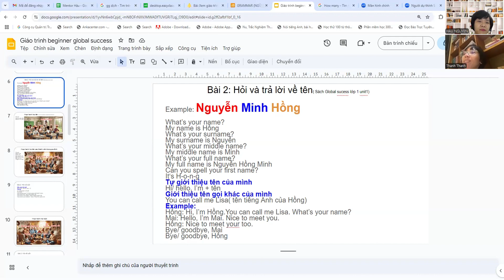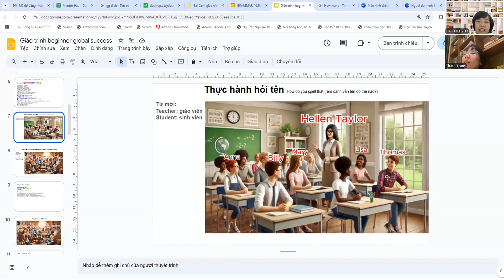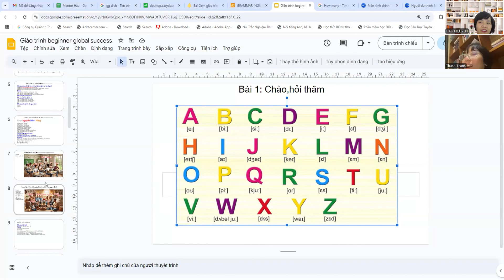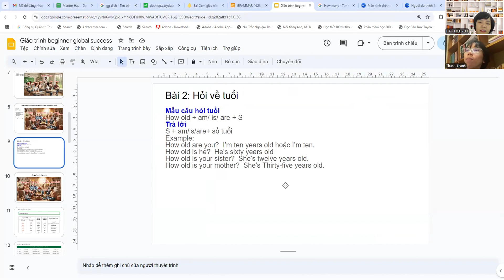Dạy tiếng Anh miễn phí cho người khuyết tật khoá 1: Thực hành hỏi tên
Khoá dạy tiếng Anh miễn phí cho người khuyết tật với mong muốn mang tri thức đến cho người có hoàn cảnh khó khăn giúp mọi người tự tin hơn hướng tới một tương lai tốt đẹp.
Nếu bạn là người khuyết tật, trẻ em mồ côi, người có hoàn cảnh khó khăn muốn học tiếng Anh hãy click vào link nhóm zalo dưới đây để tham gia lớp học nhé: